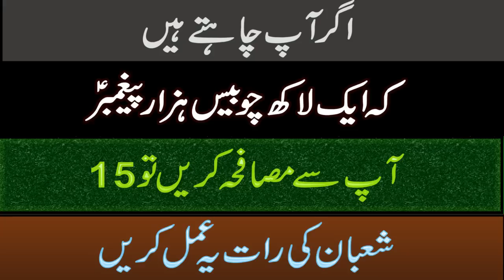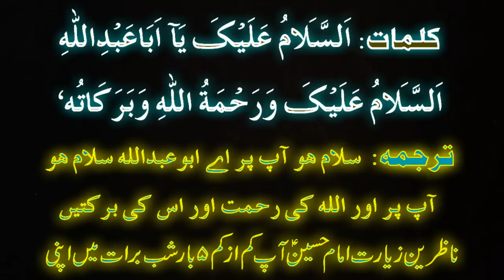15 Shaban Ka Khas Amal - Ziarat e Imam Hussain A.S. - Barish K Qatron Jitni Hajat Bhi Poori Ho Jaen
Aaj ki video mein ham 15shaban ki raat ka khasamal ap se share kar rahe hain. Jis ki barkat se ap ki hajat barish k qatron jitni bhi hueen to 15 Shaban ki raat mein poori ho jaengi Insha Allah. Is raat ka khas amal ziarat e ImamHussain A.S. hai jisay 5 baar parhne ka bayhud faiz hai. Lehaza is raat ki ye ibadat hargiz miss na karen.Amal ki details k liye ye video end tak dekhen aur agar apko pasand aye to isay like aur share zaroor karen.